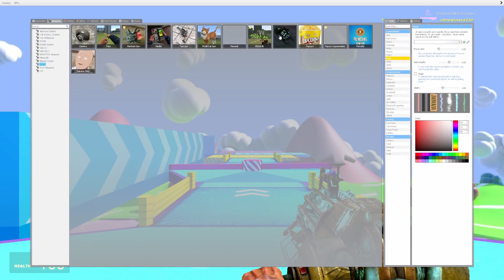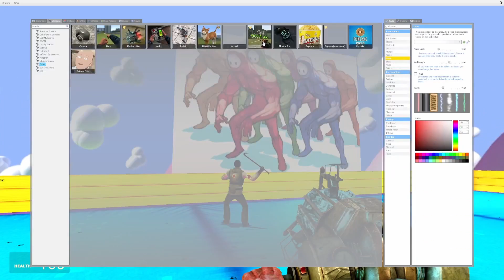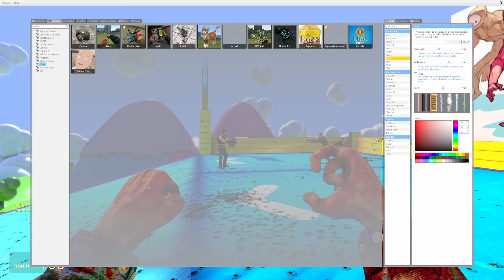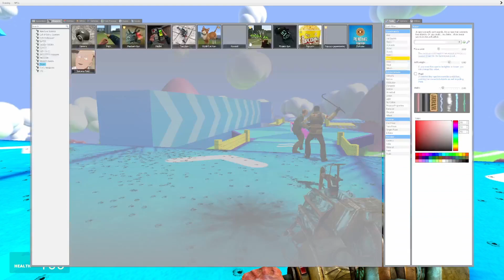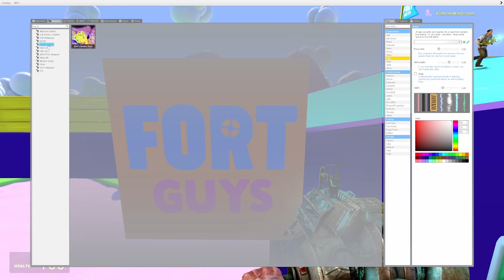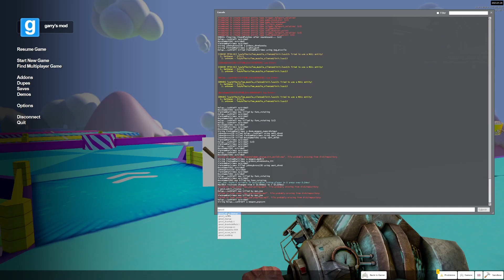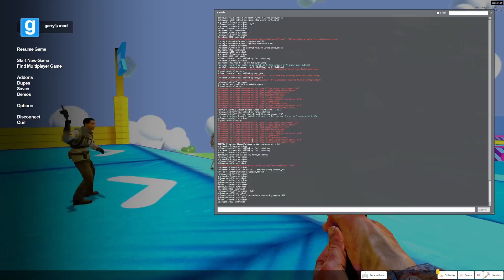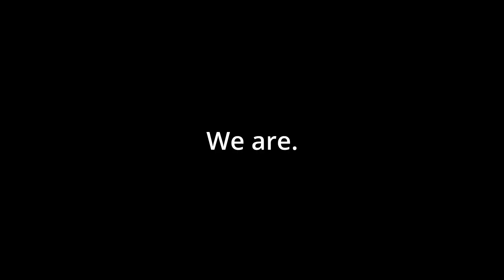Fall guys Death run!